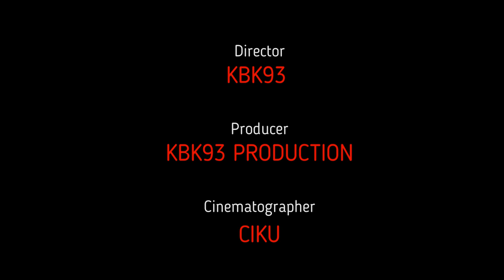Tigreal Push Rank Mobile Legends: Bang Bang GamePlay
Game:
Call Of Duty Mobil: KBK93CHANNELYT
Mobile Lagend: hafizkdh93
PES2021: hafiz